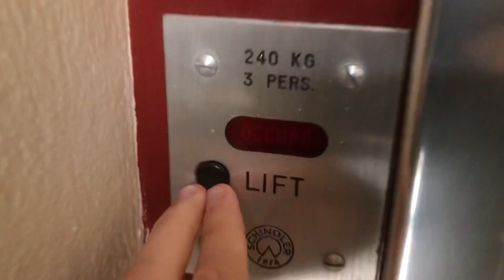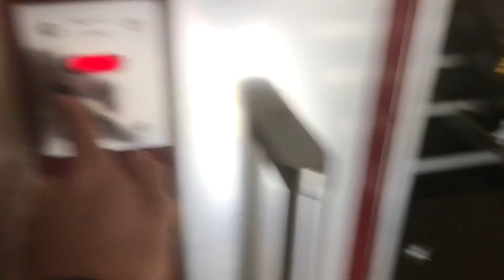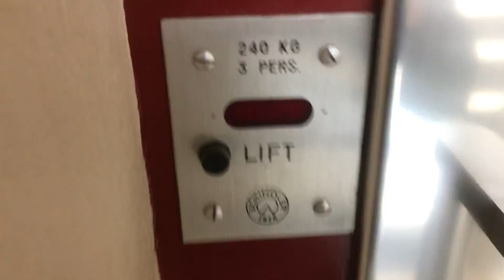Magnifique ascenseur Schindler à traction @ Moutier, Suisse.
Situé à l’Est de Moutier, petite ville située dans le Jura bernois près de Bienne, cet ascenseur qui a été construit par Schindler durant les années 1950 est magnifique avec sa cabine en liège de couleur bleu vif et ses portes équipées de larges vitres peintes en rouge, ce qui va bien avec le reste de l’ascenseur. En plus de cela, cet ascenseur fonctionne très bien en terme de mécanique, ce qui est vraiment une chance. Un magnifique ascenseur du Jura bernois filmé par Elevator Exploration et Elevators from Switzerland.